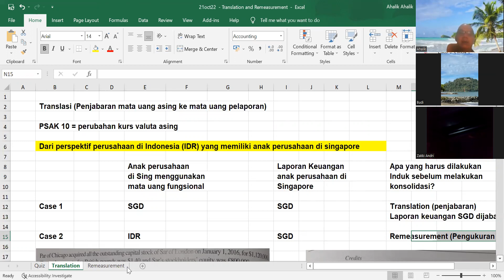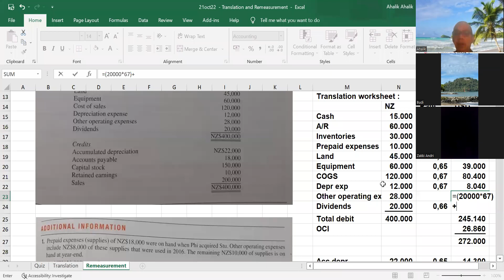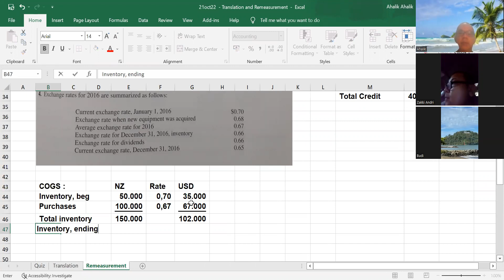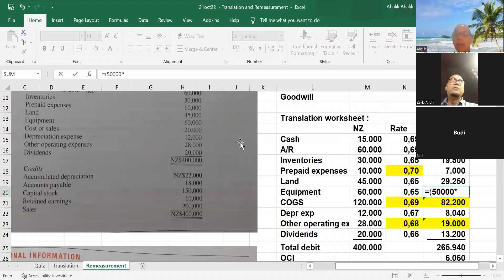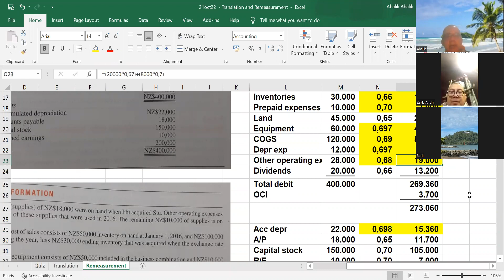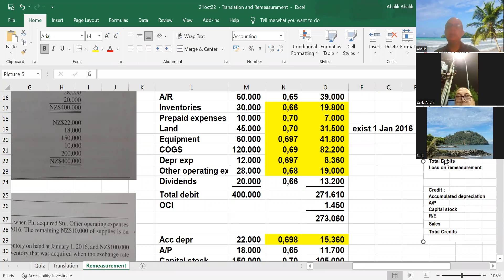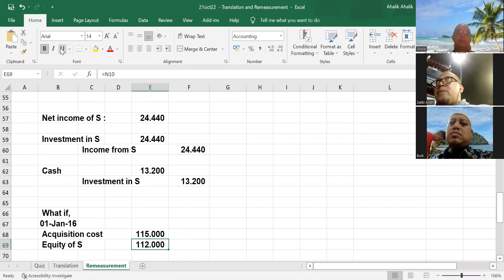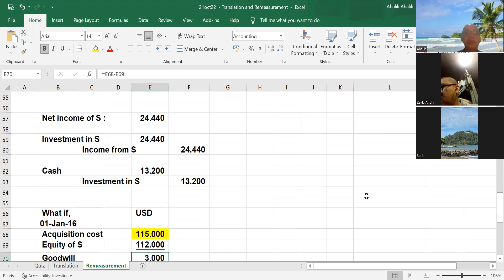PSAK 10 - Latihan Soal Remeasurement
Video ini menyajikan latihan soal pengukuran kembali mata uang pelaporan ke mata uang fungsional